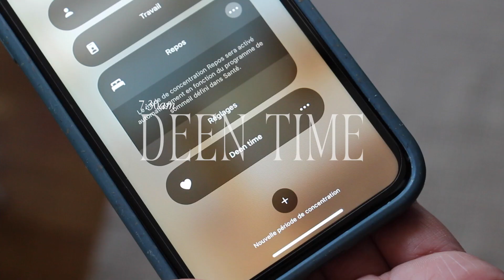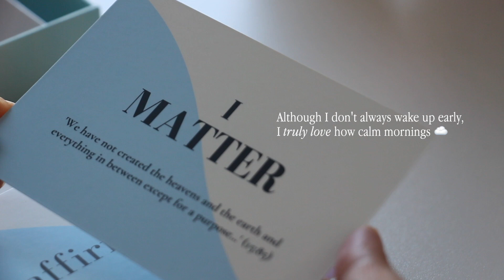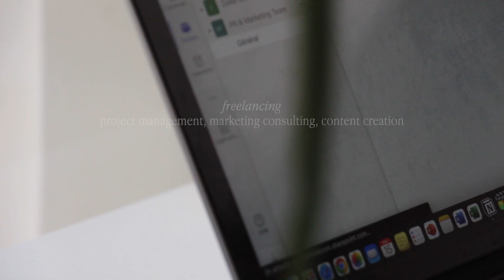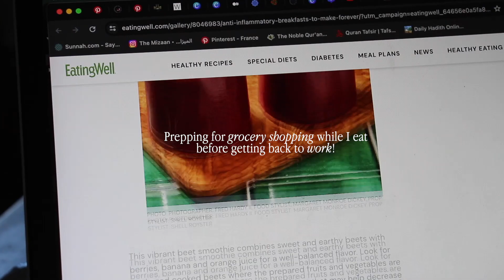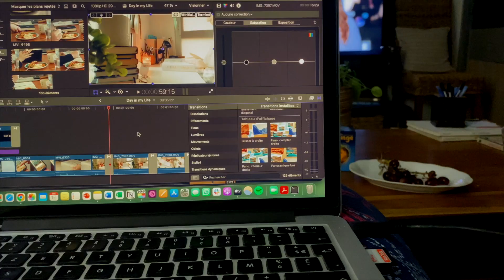Realistic day in my life as a muslimah content creator 🍁 finding balance, deen time, health tips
I always get request for this type of content, so there we go!

I'm really not used to filming myself throughout my whole day but I tried to share with you glimpse of it! I tried to make it useful for you by including tips to live a more balanced life centred around Islam.

I also wanted this to be realistic: no I don't wake up at 4am, no I don't always stay up after Fajr, no I don't necessarily do super exciting things just because I am content creator, no I don't have the perfect work/life balance - I don't always have it together and you know what? It's okay.

We're only human and as long as we're trying our best and remain kind to ourselves, putting our trust and love in Allah, we're good!

I hope this motivates you in some ways, let me know insha'Allah 🤍

Featured in this video:

- Everlasting Beige Bedding Set* (Black Friday Deals)

All my links and products

This video includes background nasheeds provided by NoCopyrightNasheeds:
- Sataudu Jamilatan by Baraa Masoud Nasheeds Playlist | No Music
- Joyful & Upbeat Background Nasheed by Shareef Abdullah
- Tranquil & Soothing Background Nasheed - My Dream (humming only) -  Shaib Alie ft Aqeel Masinja